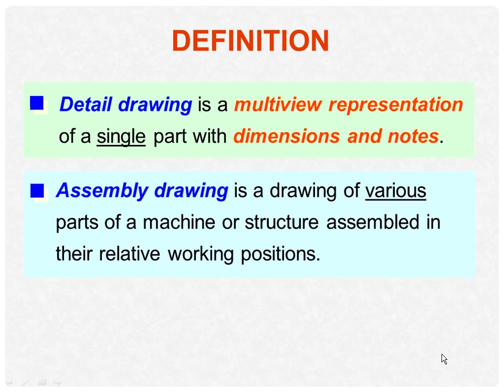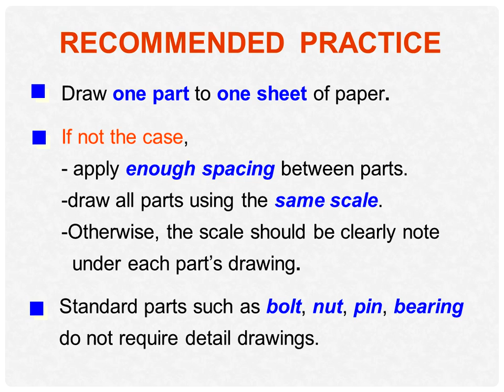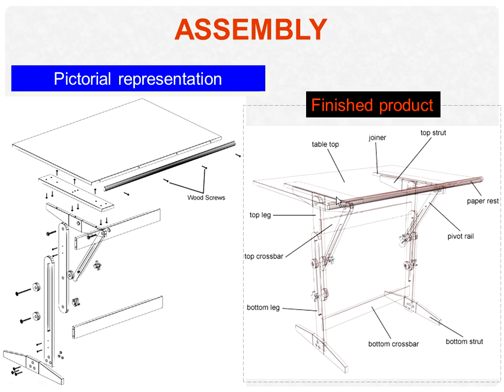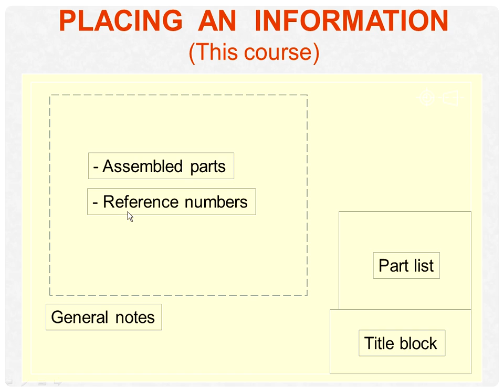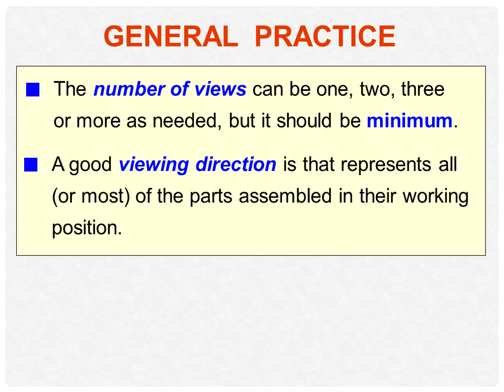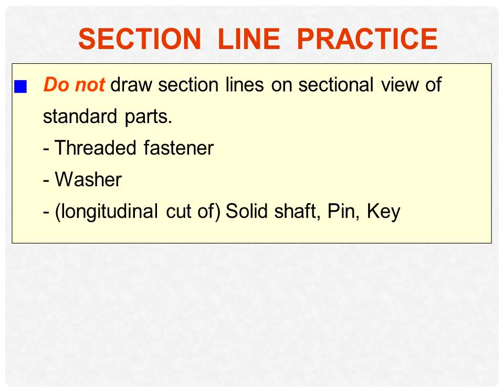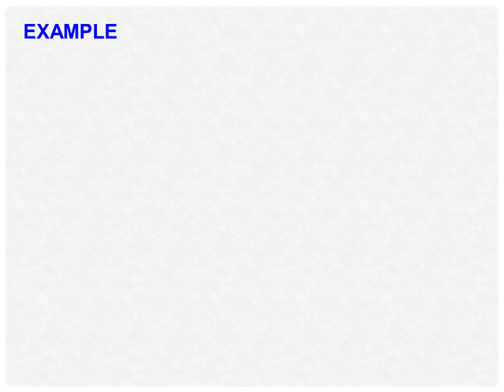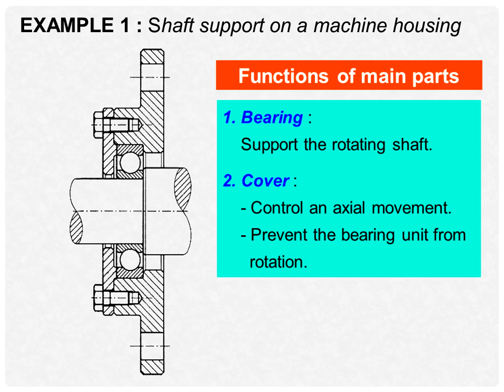GTU MECHANICAL DRAFTING 2 nd SEM DIPLOMA IN MECHANICAL DETAILS & ASSEMBLY